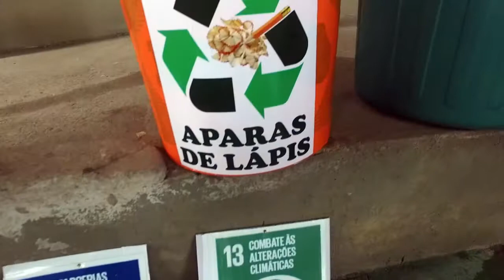Estudantes e professores mostram resultados de projetos ambientais trabalhados em escolas.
Com o intuito de dar visibilidade aos projetos de educação ambiental desenvolvidos com estudantes em escolas estaduais das cidades de Macapá, Santana e Mazagão, a Secretaria de Estado da Educação (Seed) promoveu no hall da instituição, a “II Mostra Pedagógica em Educação Ambiental – Saberes, cheiros e sabores”. Mais de 12 escolas estão envolvidas na ação.